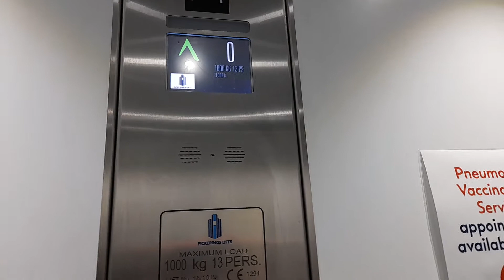2018 Pickerings Lift at Boots in Exeter